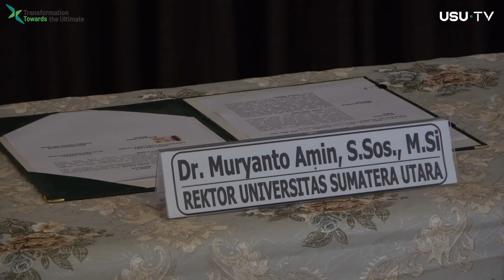Penandatanganan MoU antara USU dengan BPJS Ketenagakerjaan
Universitas Sumatera Utara (USU) melakukan kerja sama dengan Badan Penyelenggara Jaminan Sosial (BPJS) Ketenagakerjaan tentang proteksi bagi mahasiswa USU yang sedang menjalankan program magang, kuliah kerja nyata (KKN) atau praktik kerja lapangan (PKL) serta dalam penyelenggaraan pendidikan dan pengembangan kelembagaan.